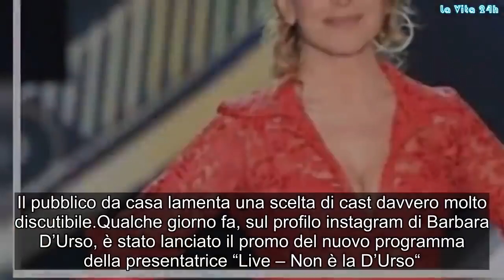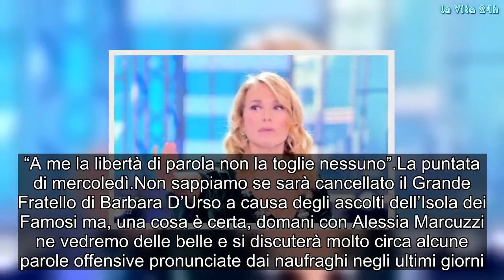Cancellato il Grande Fratello di Barbara D’Urso, ecco il motivo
Live – Non è la D’Urso
Davvero verrà cancellato il Grande Fratello di Barbara d’Urso? In realtà, secondo indiscrezioni, sarebbe a rischio il reality show per i tanti impegni della Carmelita nazionale. Ma, dietro tale ipotesi, ci potrebbero essere anche gli ascolti poco prolifici dell’Isola dei Famosi. Il pubblico da casa lamenta una scelta di cast davvero molto discutibile.

Qualche giorno fa, sul profilo instagram di Barbara D’Urso, è stato lanciato il promo del nuovo programma della presentatrice “Live – Non è la D’Urso“. Il programma prenderà il via nei primi giorni di marzo in prima serata ovviamente su Canale 5. A spiegare in qualche modo di cosa si tratta è stata Barbara D’Urso “una specie di Domenica Live molto ampliata, con dinamiche diverse”.

La trasmissione segna il ritorno di Barbara in prime time con un talk show. Nel promo si vede una Barbara D’Urso conduttrice del Tg5, sposa ne Il Segreto, velina  a Striscia la Notizia, meteorina, giudice a Forum, inviata, compagna di Ridge a Beautiful. Poi, finalmente, qualcuno spegne la tv. Chi? Ovviamente lei, Barbara, quella vera. Insomma, ne vedremo delle belle.

Il cocco della discordia
Forse verrà cancellato il Grande Fratello di Barbara D’Urso. In realtà, queste sarebbero indiscrezioni dei fan della categoria reality visti gli ultimi ascolti, poco positivi, dell’Isola dei Famosi. Proprio in Honduras, i naufraghi, non fanno altro che litigare. Dopo Soleil e Ariadna, adesso tocca a Sarah e Ghezzal. Tutta colpa di un cocco, che i ragazzi hanno deciso di aprire e mangiare senza chiedere il permesso al leader. L’ex calciatore si è sentito scavalcato e ha inveito contro la ragazza che ha detto la sua e si è difesa:

“A me la libertà di parola non la toglie nessuno”.

La puntata di mercoledì
Non sappiamo se sarà cancellato il Grande Fratello di Barbara D’Urso a causa degli ascolti dell’Isola dei Famosi ma, una cosa è certa, domani con Alessia Marcuzzi ne vedremo delle belle e si discuterà molto circa alcune parole offensive pronunciate dai naufraghi negli ultimi giorni. Gossip, # LaVita24h,